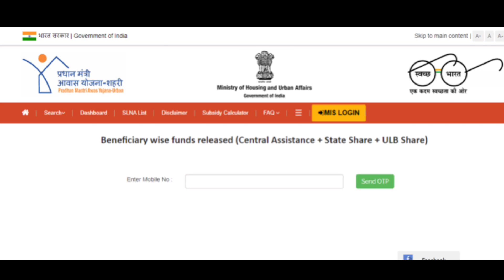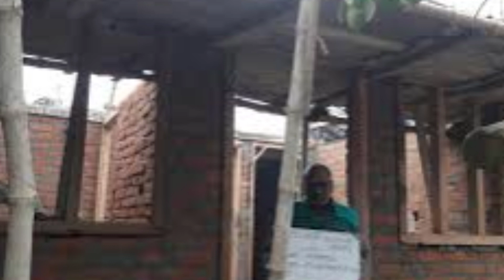কেন্দ্র ঘরের টাকা পাঠিয়ে দিল | Prodhan Montri Awas Yojana Payment Date | Ghorer Taka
Pradhan Mantri Awas Yojana Money Not Received 2023 || West Bengal PMAYG Latest News 1st Installment
pradhan mantri awas yojana money 2023
pm awas yojana payment not received
pmayg payment status check
pradhan mantri awas yojana money
pm awas yojana money awas yojana status check
pradhan mantri awas yojana fto tracking fto track pradhan mantri awas yojana
fto pmayg,
awas yojana amount
pradhan mantri awas yojana money amount
pm awas yojana payment
pm awas yojana payment status pmay amount not received
pradhan mantri awas yojana status check pradhan mantri awas yojana payment status
pradhanmantri aawas yojana money
pradhan mantri awas yojana final list pradhan mantri awas yojana list kaise dekhe
pradhan mantri awas yojana list kothay pabo
pradhan mantri awas yojana list me naam kaise jode pradhan mantri awas yojana list kaise check kare

pmayg nic in 2022 23 new list, awas yojana new list 2022, yojana pradhan mantri awas yojana 2023 প্রধানমন্ত্রী আবাস যোজনা 2023, West Bengal | Awas Yojana New List 2023 pradhan mantri awas yojana 1st installment 60,000 amount not received bank account
pmayg nic in 2022 23 new list pradhanmantri aawas
বাংলা আবাস যোজনা 2023 লিস্ট,
বাংলা আবাস যোজনা ঘরের লিস্ট কিভাবে দেখবো 2022,
আবাস যোজনা ঘরের লিস্ট,
প্রধানমন্ত্রী আবাস যোজনা ঘরের লিস্ট কিভাবে দেখব 2023
প্রধানমন্ত্রী আবাস যোজনা লিস্ট কিভাবে দেখবো
prodhan montri abas jojona 2023
pradhanmantri aawas yojana list awas yojana
awas plus first installment 60,000 amount credit west
bengal | pradhan mantri awas latest news wb
Pradhan Mantri Awas Yojana List 2023 | Awas Plus List